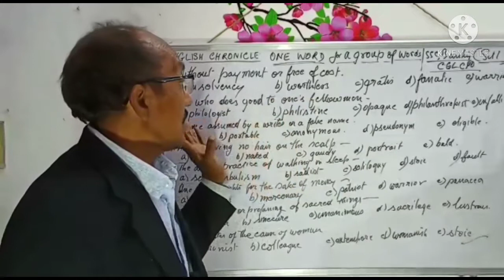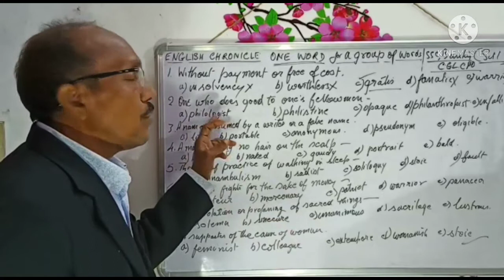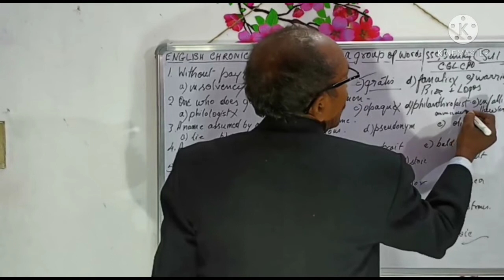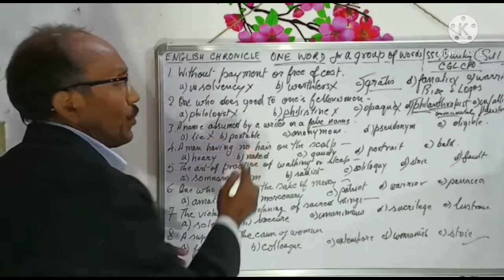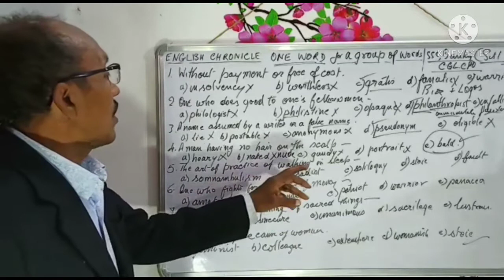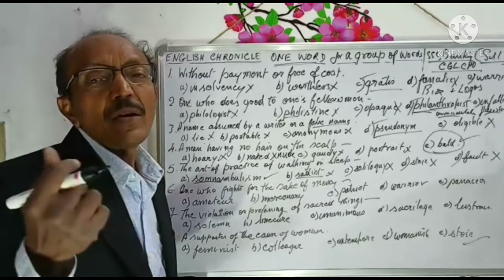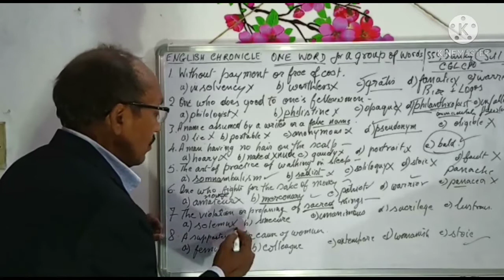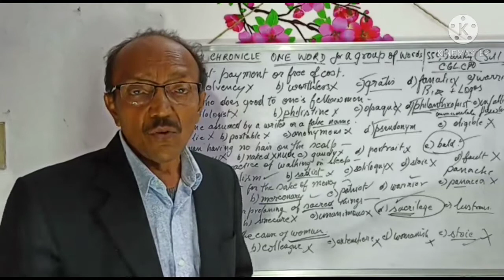One Word for a group of words || for banking ssc cgl Explanation in Hindi and English